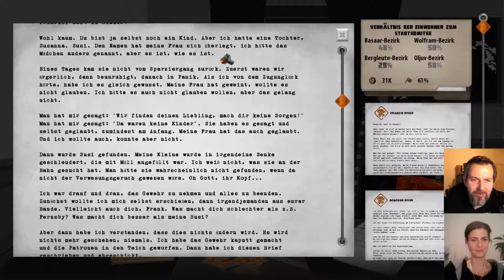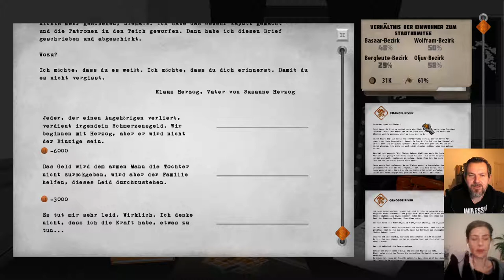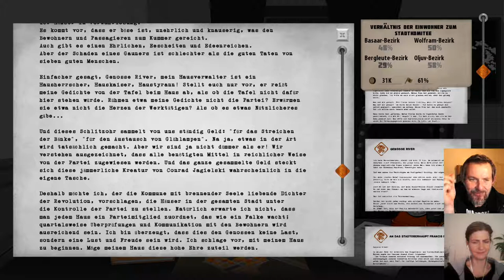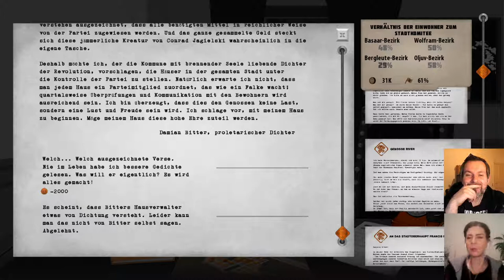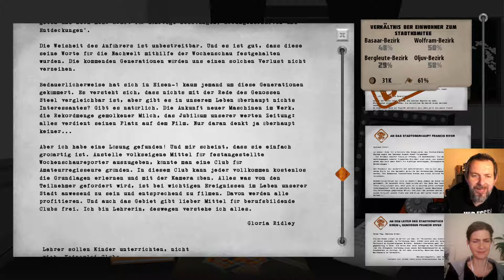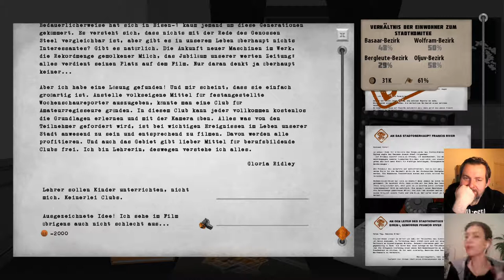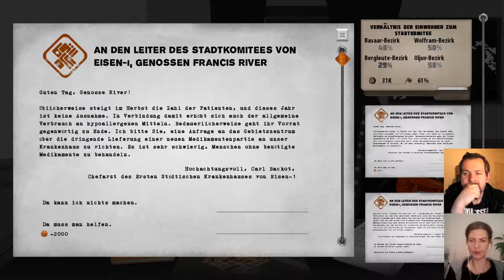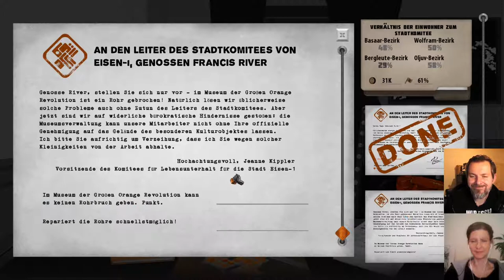For the people #14: Unfälle und Glatteis - mit Politikwissenschaftlerin ROmy Höhne